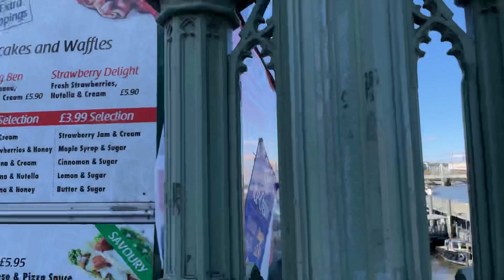London, Great Britain - Virtual Walking Tour around Central London - LOCKDOWN 2021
Central London (also known less commonly as London city centre) is the innermost part of London, in England, spanning several boroughs. Over time, a number of definitions have been used to define the scope of Central London for statistics, urban planning and local government. Its characteristics are understood to include a high density built environment, high land values, an elevated daytime population and a concentration of regionally, nationally and internationally significant organisations and facilities.